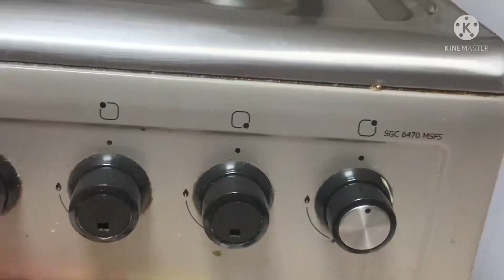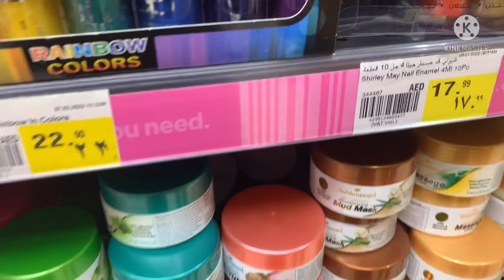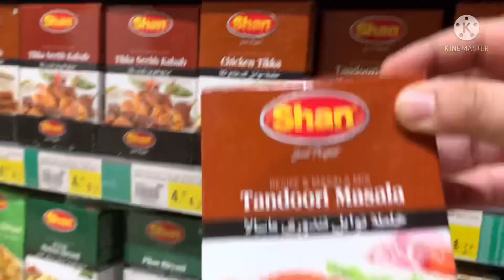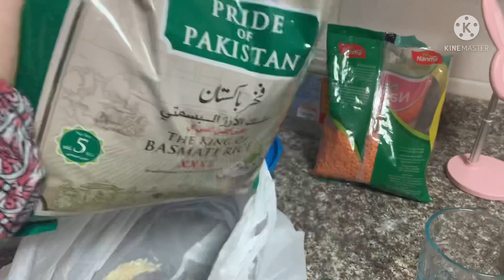Mommy evening to night routine | Pakistani mom in Dubai vlog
In todays video I am sharing my evening to night routine I hope Will like my evening to night routine.I have already shared morning to evening routine which you can watch here 👇